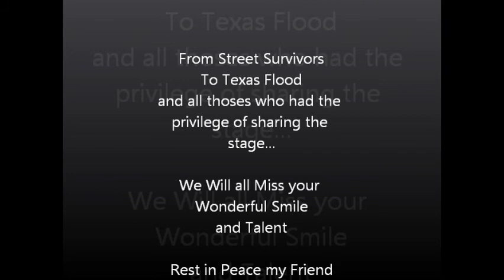Tribute to Jeff D Sherman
To all those who had the pleasure of knowing Jeff will surely miss that great smile and talent. The world has a big hole in it now. The Street Survivor Family has lost another brother...